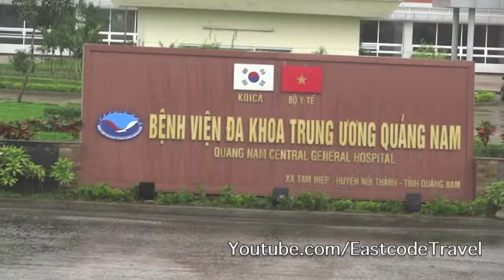road view from Nui Thanh to Tam Ky Quang Nam